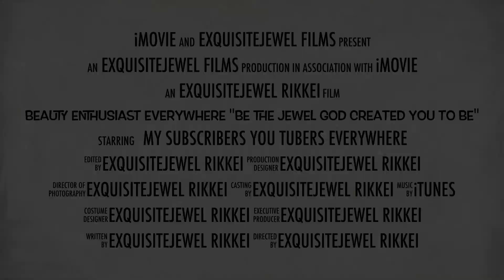Hello Future Subscribers!!!